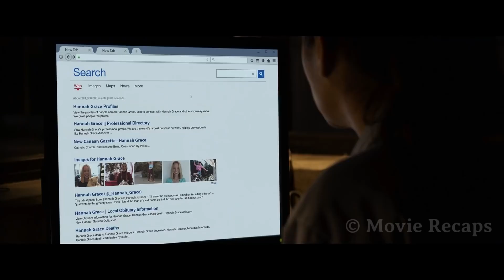A Body is Delivered to The Hospital M0rgue When Strange Things Start Happening Hannah Grace Movie